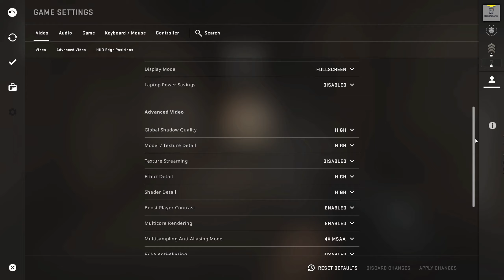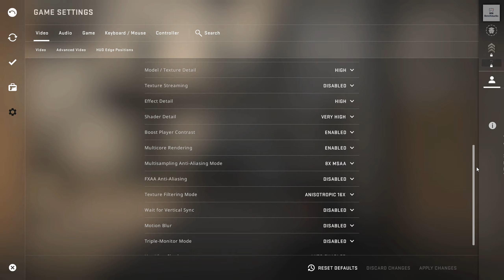GTX 1080 | CS:GO | 1080p | Low, Medium, High and Ultra Settings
GTX 1080 Benchmark/FPS Test in CS:GO paired with a Ryzen 7 2700X.
Low, Medium, High and Ultra Settings tested at 1080p.

--- Time stamps ---
0:00  Low Settings
3:06​  Medium Settings
6:12​  High Settings
9:16  Ultra Settings

◾️ ASUS GeForce GTX 1080 8GB ROG Strix
◾️ AMD Ryzen 7 2700X
◾️ AMD Wraith Prism Cooler
◾️ ASUS ROG Strix B450-F GAMING
◾️ Corsair Vengeance RGB PRO DDR4 3200MHz 16GB
◾️ Samsung 970 EVO Plus 500GB SSD
◾️ Corsair Vengeance 650M
◾️ Fractal Design Meshify C Dark TG

FPS Test/Benchmark/Gameplay is recorded using NVIDIA ShadowPlay, so the actual performance may be a little bit higher. No overclocks and everything is running at stock settings. NVIDIA GeForce driver: 471.41

◾️ Acer KG251QF 24.5'' 144Hz Full HD Gaming Monitor
◾️ HyperX Alloy FPS Mechanical Gaming Keyboard (Tenkeyless Version)
◾️ Xtrfy M4 RGB Gaming Mouse
◾️ Corsair HS60 SURROUND Gaming Headset
◾️ ADX Lava Gaming XL Mouse Pad